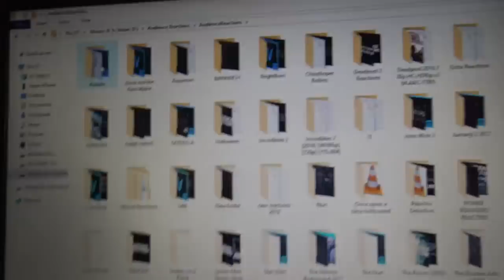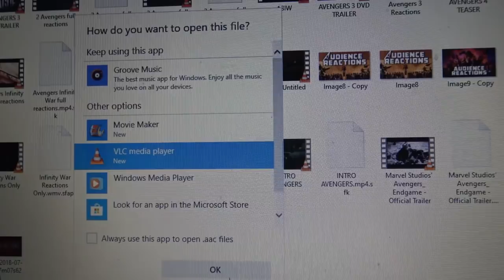USING AVENGERS INFINITY WAR REACTIONS FOR STAR WARS "I AM YOUR FATHER"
Alright so this Clavis has been using so many different accounts to try to stop me from saying it's fake. But not today. After earlier seeing that video on a Star Wars fan Facebook page, I read the comments and enough is enough. People are really thinking its real. Im happy for those of you who noticed and has been sending me inbox about this on my Instagram. My friend Deandre who voice you hear (EXAMPLE) 'OH SHIT!"and his lady friend (EXAMPLE) "OH MY GAWD!!" Are just laughing at this person who's really trying to make a audience reaction video. Why did I do this? Because you can't just take an audio from someone else and use it on a different film. This audio for Avengers isn't mine BUT it's a friend who recorded it for me to share.  Also he posted that video in 2020. Mine was posted in 2018!